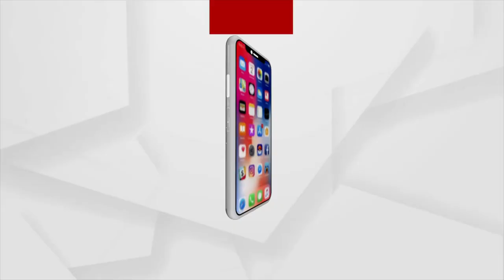୨୦୨୩ ରେ କନ୍ୟା ରାଶି କେମିତି କଟିବ ଜାଣନ୍ତୁ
୨୦୨୩ ରେ କନ୍ୟା ରାଶି କେମିତି କଟିବ ଜାଣନ୍ତୁ